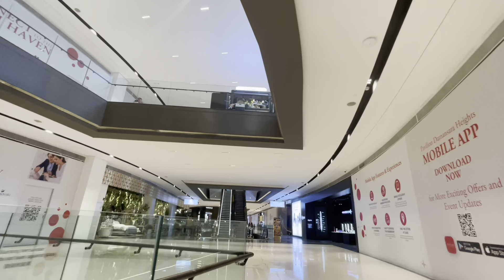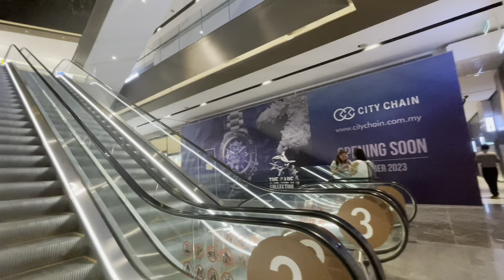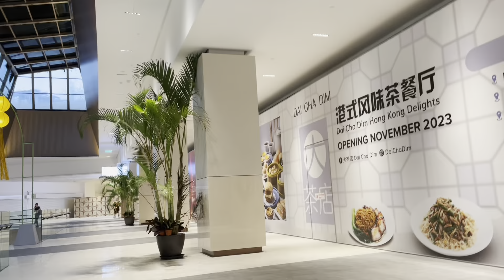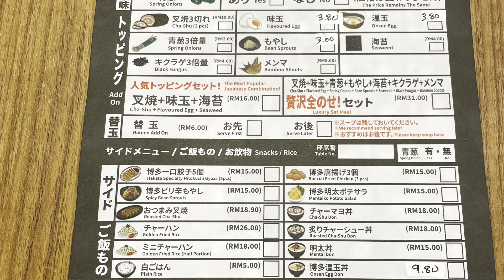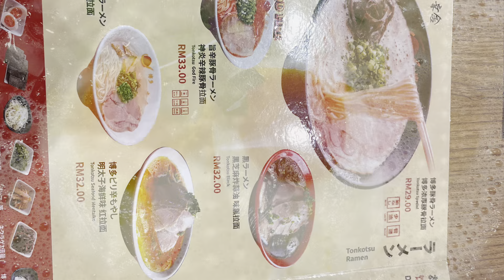Pavilion Damansara Height (Damansara, Malaysia)